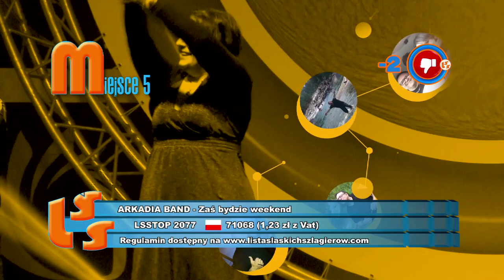NOTOWANIE 650 cześć 4 27.09.2020r. oficjalne notowanie SZLAGIEROWO.PL